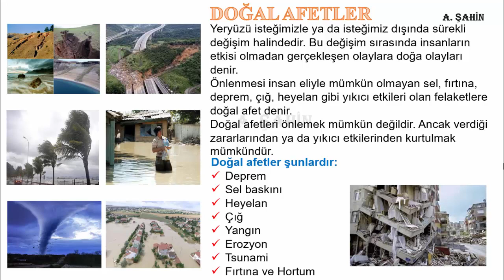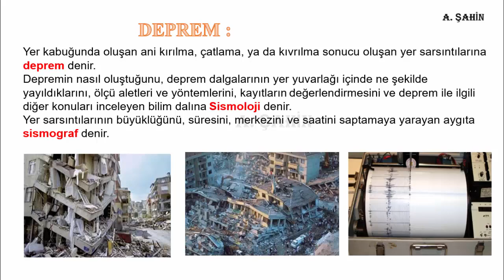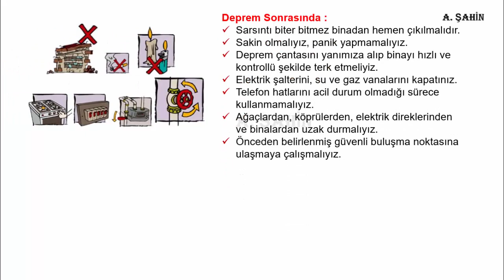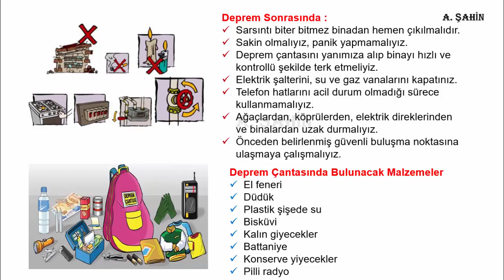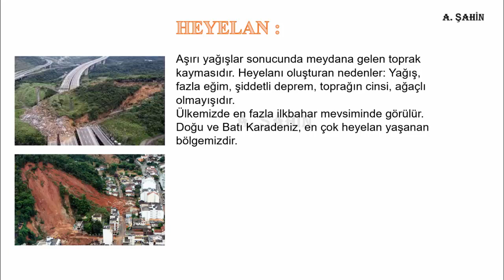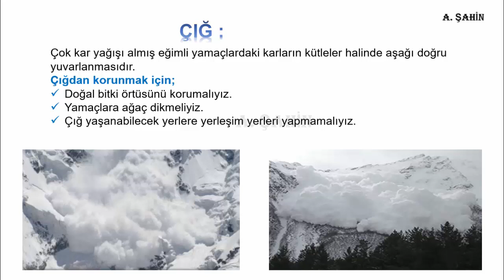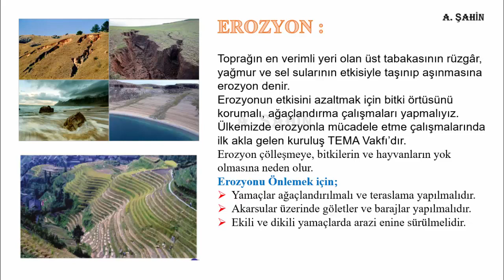4.Sınıf Sosyal Bilgiler Doğal Afetler Konu Anlatımı Özet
Doğal Afetler :
Deprem
Sel
Tsunami
Heyelan (Toprak Kayması )
Çığ
Yangın
Erozyon
İLGİLİ SINIFLAR :
3.Sınıf Hayat Bilgisi Doğal Afetler
4.Sınıf Sosyal Bilgiler Doğal Afetler
5.Sınıf Sosyal Bilgiler Doğal Afetler
doğal afetler 2. sınıf,
doğal afetler 5. sınıf,
5. sınıf sosyal bilgiler doğal afetler,